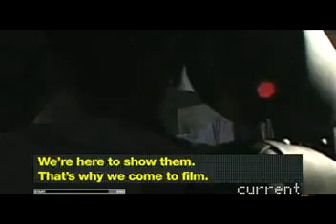Blakkbox - Part 1, Welcome to War (Current TV)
The first in a 7-part series on the 2006 Israel-Lebanon war from the consistently excellent citizen journalism channel, Current TV . Check the top of their homepage to see if you get their cable channel, and request it from your cable provider if you don't. There's nothing better on television.

"Three young Americans known collectively as Blakkbox travel to Lebanon during the height of the 2006 July War between the Israeli military and Hezbollah. The first pod of the 7-episode series details what it's like going into a war zone when everyone is heading out."